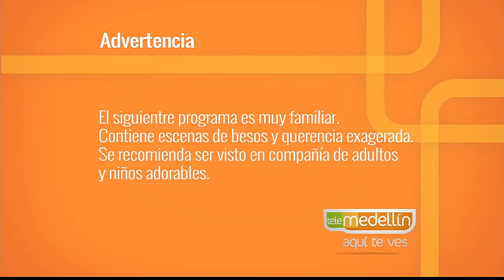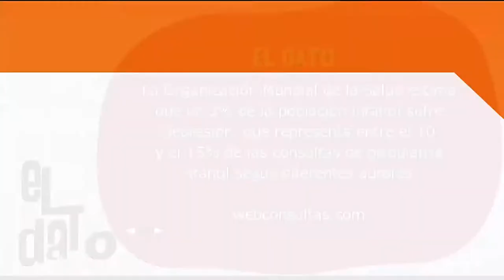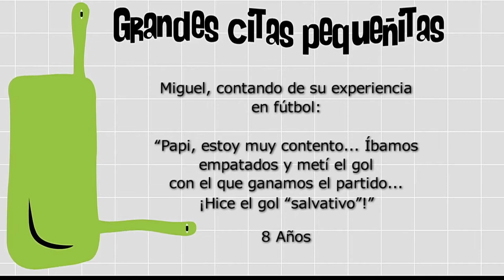Niños con depresión [Paso a Paso TV] Telemedellín